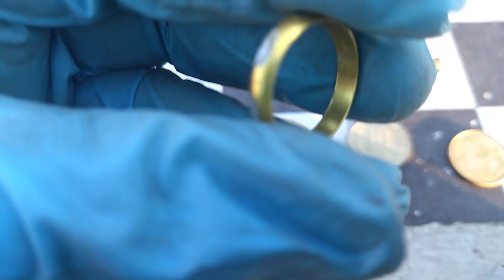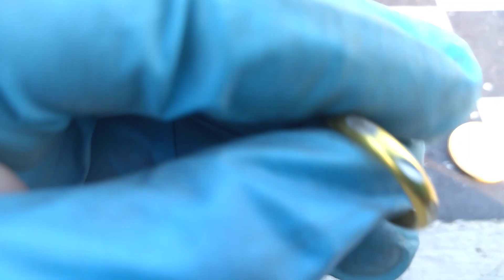Recuentos de los objetivos encontrados en el cerro el 24 de julio del 2023. Muchísima basura :C